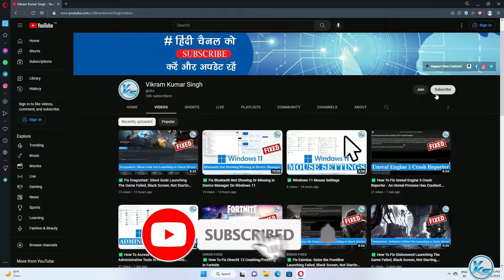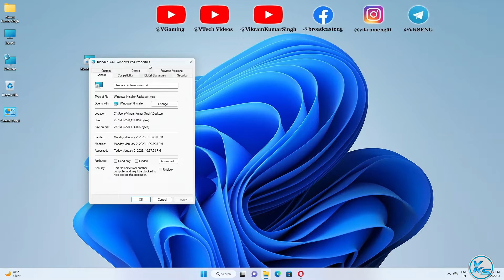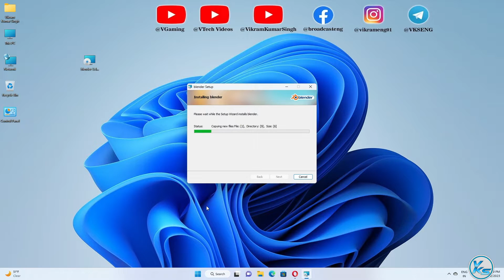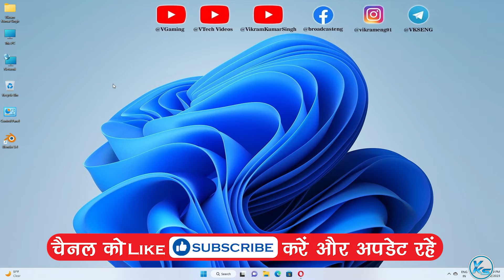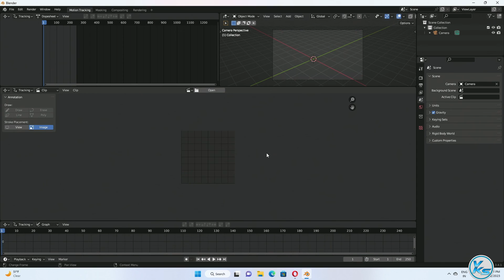✅ How To Download And Install Blender 3.4 On Windows 11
❤ SUPPORT ❤
In This Tutorial, I will be Showing You✅ How To Download And Install Blender 3.4 On Windows 11 | windows 11 me Blender 3.4 Kaise Install Kare | windows 11 me Blender 3.4 Kaise download Kare | विंडोज 11 पर ब्लेंडर 3.3 कैसे डाउनलोड और इंस्टॉल करें?

CREDITS: Blender And Blender Teams

Useless Tags :
blender 3.3 windows 11 me kaise install kare
How to Download & Install Blender 3.4 on windows
How to download and install Blender 3.4
blender 3.4 kaise install kare
Download Blender latest version
how to download Blender 3.4 on windows 11
how to install Blender 3.4 on windows 11
windows 11 me Blender 3.4 Kaise Install Kare
windows 11 me Blender 3.4 Kaise download Kare